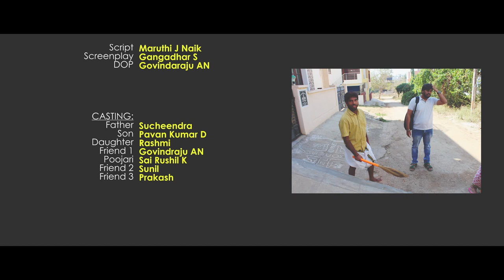Jagore (2016) - New Short Film | Sachin Kumar| NEW kannada Movies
kannada short movies | Jagore | kannada short film 2016  | New Kannada Movie | Sachin Kumar

kannada short movies Jagore kannada short film 2016  New Kannada Movie 2017Ramchin S Creations
Director and story:
Sachin Kumar
# 85, BCC layout near Bangalore one,
Chandra layout, Bangalore.
Film NAME:
JAGORE ( Don’t give a chance to realize )
Contests in HGS TAKIESE and listed in top 10 position.: